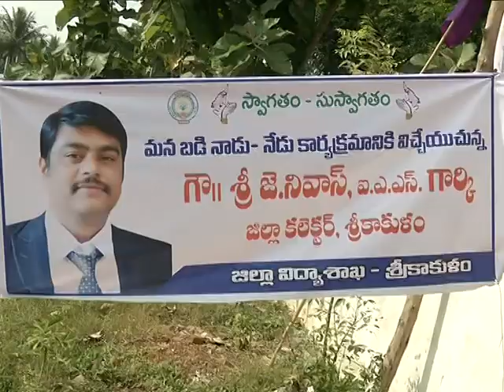Dist collector partcipeted in MANABADI NADU NEDU at pogiri v in SKL dist on dt;14 11 2019.